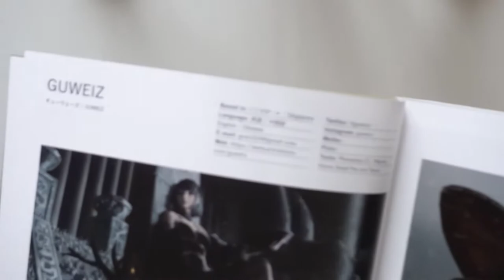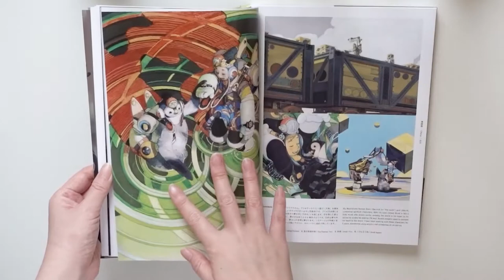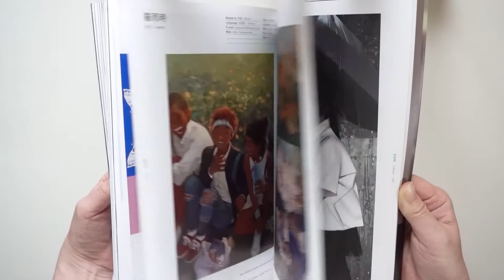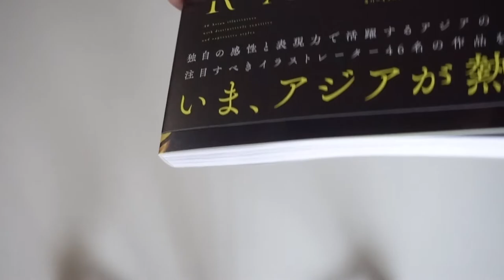Asian illustration book Cover illust:GUWEIZ [Japanese Book Flip]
In recent years, the presence of Asian creators, especially in China and South Korea, has increased in the world of comic art.
The high level of drawing and the uniqueness of the expression pursued while being influenced by Japanese anime and manga give us a sense of freshness and momentum. This book is a creator’s file that introduces 46 attractive illustrators who are active in Asia and their works. Enjoy the forefront of Asian creative!
*Bilingual (Japanese / English)

[Cover illustration]
GUWEIZ

[Illustration drawn]
INH / Isoniazid

[Published authors (listed order / titles omitted)]